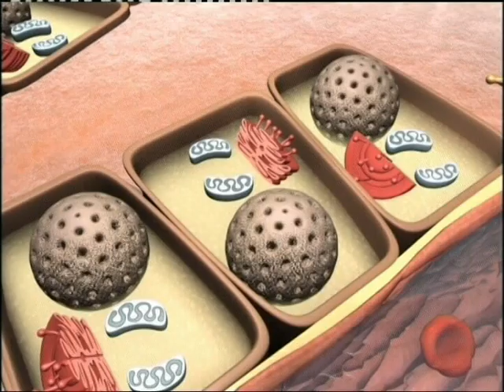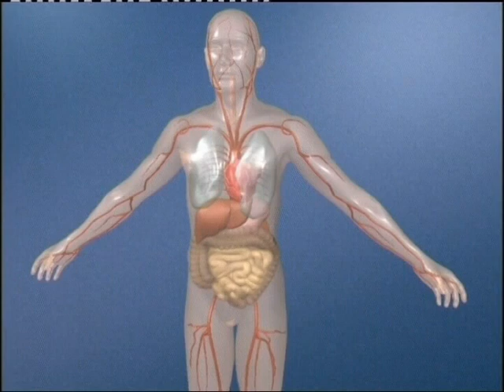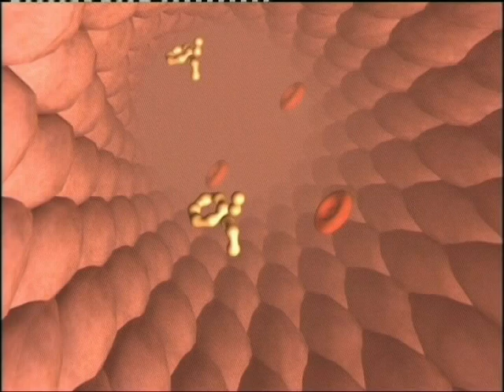Lehrvideo – Stress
Unser Körper reagiert auf Stress mit der Produktion von Hormonen. Vitamine und andere Zell-Vitalstoffe sind Biokatalysatoren für die Hormonproduktion. In Stresssituationen werden also ständig Vitamine verbraucht. Besonders hoch ist der Bedarf an Vitamin C (Askorbinsäure). Halten Stresssituationen lange an, nimmt der Körpervorrat an Vitaminen drastisch ab. Ist die Aufnahme von Vitaminen über die Nahrung unzureichend, kann es zu einer Vitaminverarmung mit schwerwiegenden gesundheitlichen Folgen kommen.

Dieses Video klärt über Sachverhalte auf, die einen chronischen Mangel an Mikronährstoffen verursachen können und häufig die Ursache vieler Volkskrankheiten sind. Mit der Zellular Medizin stehen wissenschaftlich begründete Lösungen zur Vorbeugung von Vitamin-Mangel-Erkrankungen bereit.